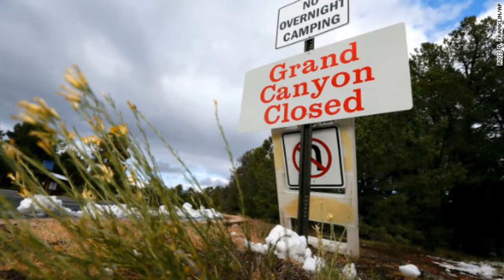John Boehner Debt Crisis Song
This is how I've felt about the debt crisis, so i wrote

 this song.